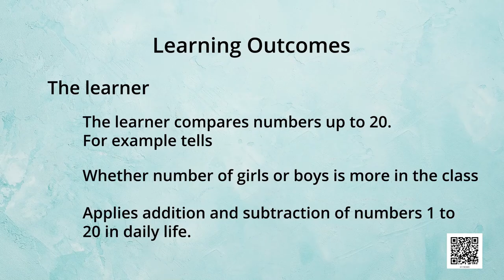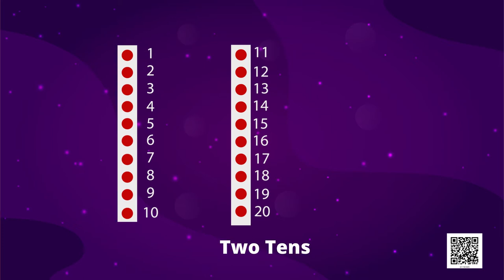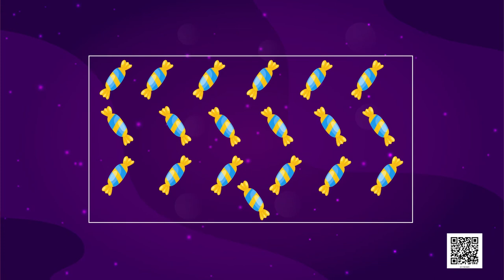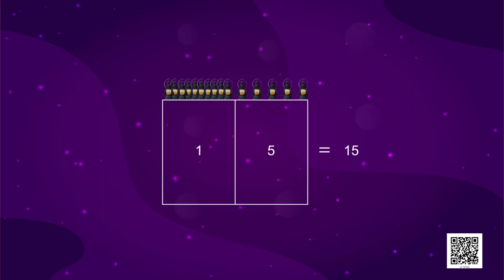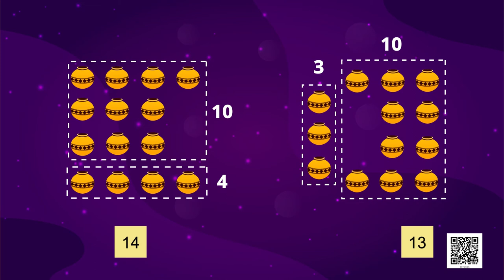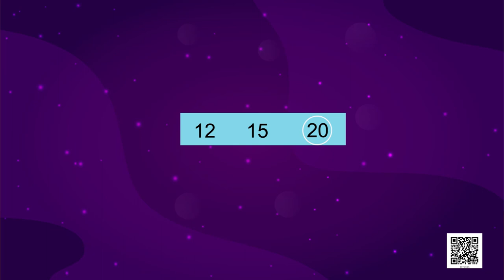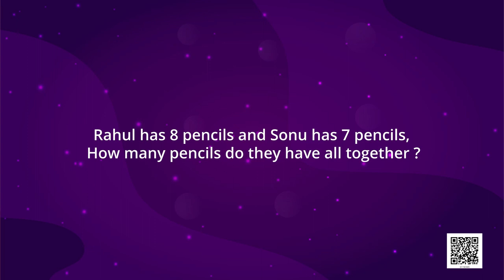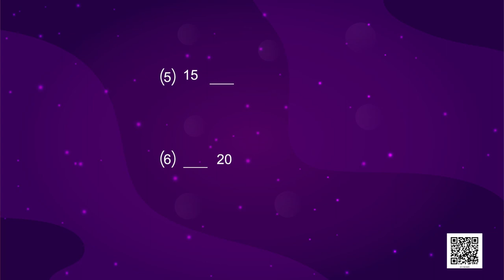Class 1 Maths Chapter 5 'Numbers from ten to twenty' (full chapter) cbse ncert